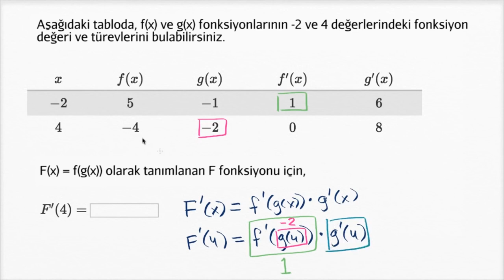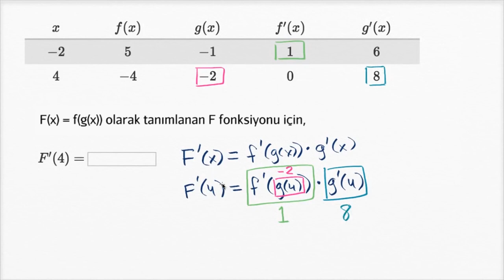Tablo İle Zincir Kuralı Örneği (Matematik) (Kalkülüs)